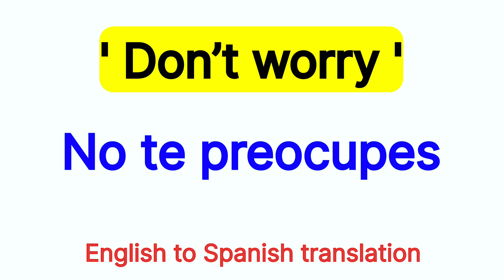How To Pronounce " Don’t worry " In Spanish language 🇪🇸 .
How To Say " Don’t worry " In Spanish  language  🇪🇸 .

Spanish  language
Spanish speaking
Spanish to English
Basic Spanish sentence
Spanish speaking course
Basic Spanish phrases
How to speak Spanish language